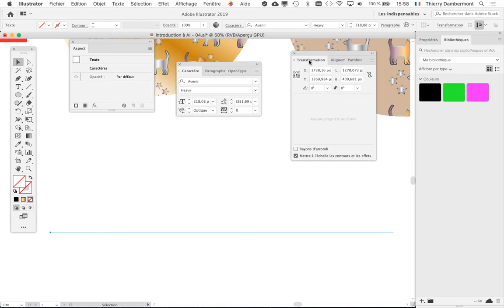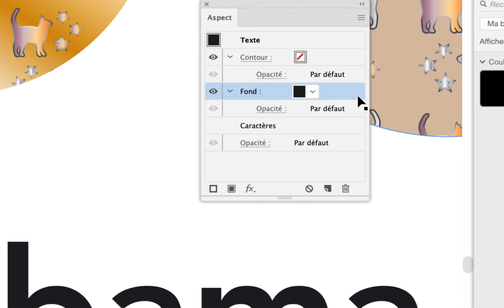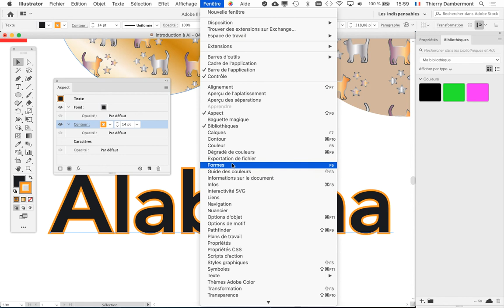partie 32 formation PRG session 1 de 2020 2021 Adobe Illustrator